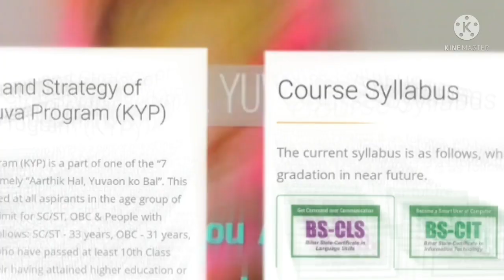5th anniversary of KYP 🥳🥳Malaypur (Jamui)....A free Computer institute 😇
KYP (Kushal Yuva Program)
A Place where you can learn free computer fundamentals.
3 -Months of Time period for completing the Courses
Includes Some Courses like
CLS ,CSS AND CIT

Now in our Town with a lots of benefits
So,Come join us .

Shubham Singh